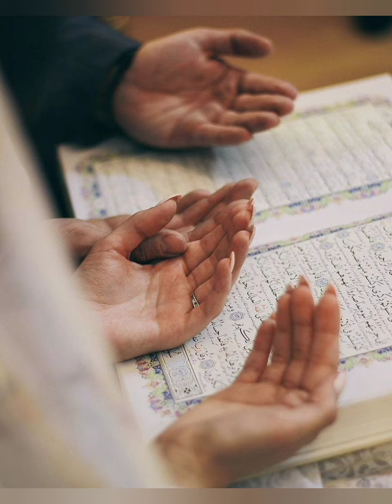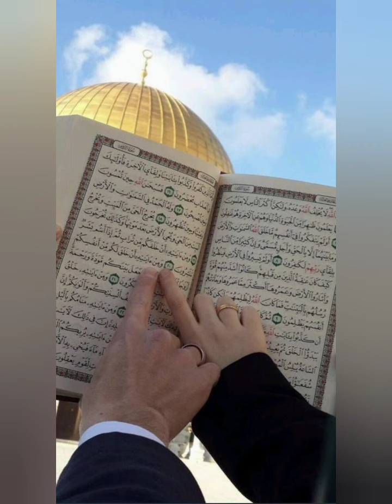Aurat per Allahﷻ ke inamat